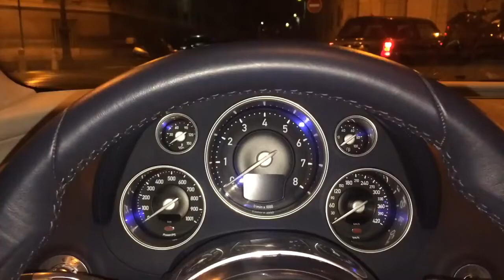Bugatti Veyron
:) Akram